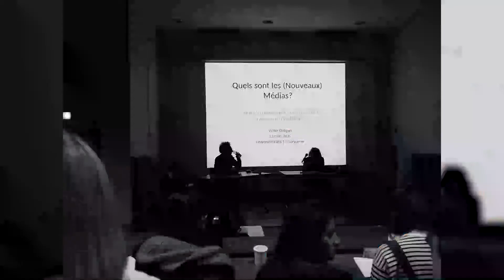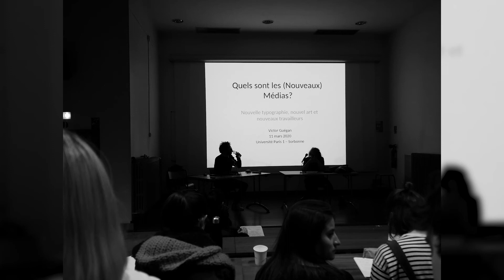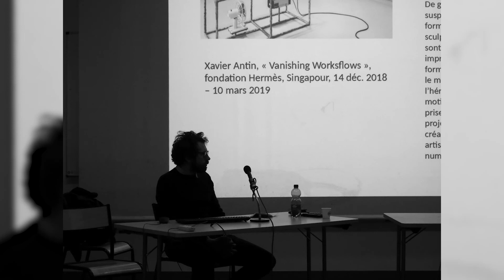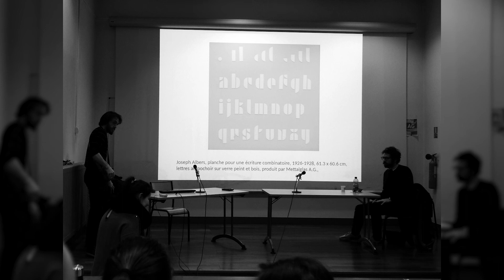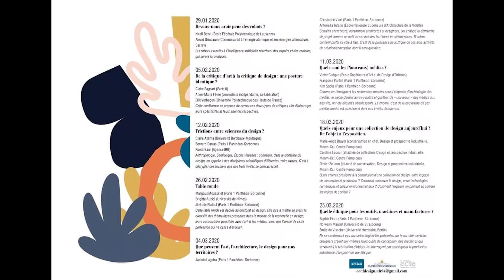/PODCAST 6/ "Quels sont les (nouveaux) médias ?"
Ce podcast est la rediffusion d'une conférence tenue le 11 mars 2020 au centre Saint-Charles (Paris 1 Panthéon-Sorbonne). Cette conférence se tient dans le cadre d'un cycle organisé par Catherine Chomarat-Ruiz et les élèves du Master 2 Design, Arts et Médias du 29/01/2020 au 25/03/2020.

- "Quels sont les nouveaux médias ?"  -

Une conférence avec:

Victor Guégan (École Supérieure d’Art et de Design d’Orléans), Françoise Parfait (Paris 1 Panthéon- Sorbonne) et Kim Sacks (Paris 1 Panthéon-Sorbonne).

Comme en témoignent les recherches menées sous l’étiquette d’archéologie des médias, le siècle dernier aura vu naître et qualifier de « nouveaux » des médias qui, très vite, ont été déclarés obsolescents. Là encore, c’est de la nouveauté de ces médias dont il est question et dont nos invités discuteront.

Vous pouvez retrouver le programme du cycle de conférence sur nos réseaux, ainsi que toutes les informations complémentaires.

Facebook: Cycle de conférences en Design - UFR04

Merci d'avoir écouter ce podcast !

Prise de son: Floriane Barranco.